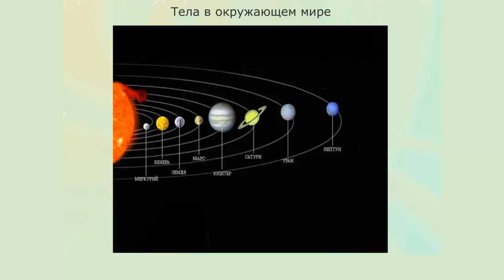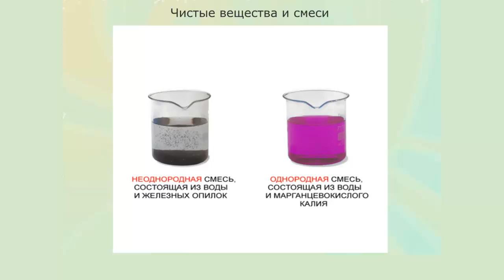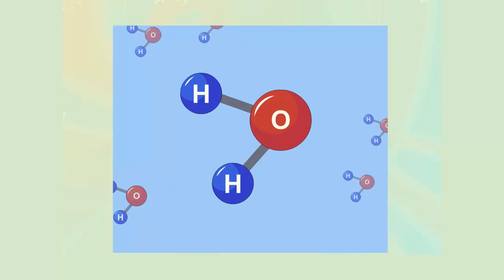Тела и вещества